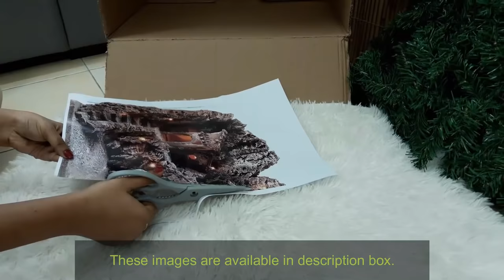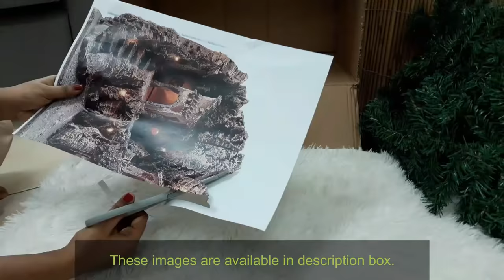How to Make Christmas Crib Simple |DIY| Nativity Scene | Christmas pulkoodu making | Christmas Kudil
Hi friends and Every one I'm back with another Video. In this video i will show and Teach you how to  make an easy Christmas Crib at home. I just created a Christmas Crib 🎅 for this years Christmas celebrations just for 50 Rs/-
Material Used for this Christmas Crib
1. Carton
2. Glue
3. Scissor
4. Cello tape large
5. Double side Sticker
6. small bottles
7. Grass or Hay

Those who need the images can download from the below link

Thank you so much for your love and support to my channel.